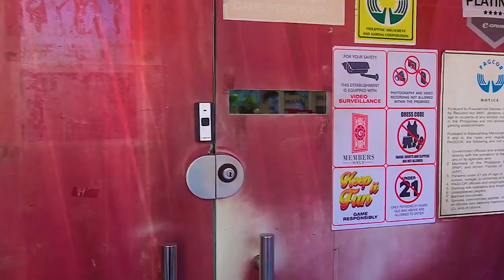eGames Phoenix EZ Lounge Grand Opening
In case you missed it — eGames Phoenix EZ Lounge Grand Opening 🎉 Come and visit us! We are located at G/F Phoenix Fuels Life Gasoline Service Station, EDSA Extension, Barangay 76, Central Business Park, Pasay City.

Experience a new kind of e-gaming for yourself as you go after BIG WINS!